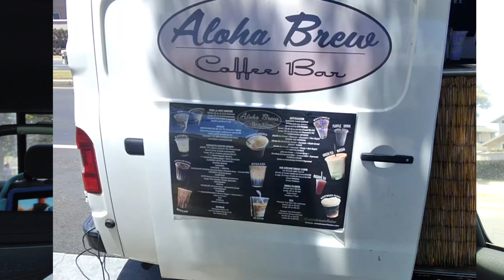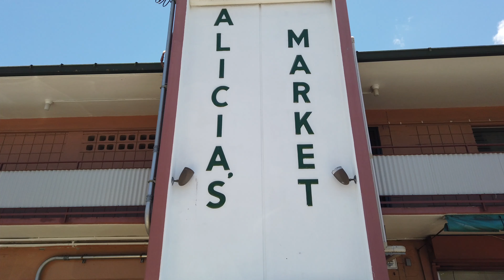A Weekender - Aloha Brew and Alicia's Market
I love a good short trip.

This weekender took me back to Oahu. Got the chance to try coffee at a local vendor in Ewa Beach and FINALLY made it to Alicia's Market. It definitely won't be the last time I go there.